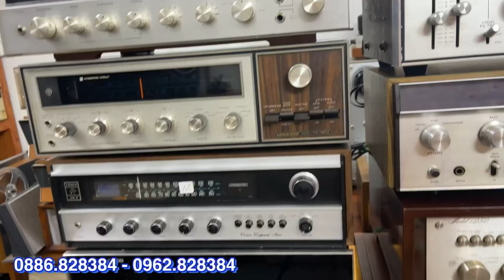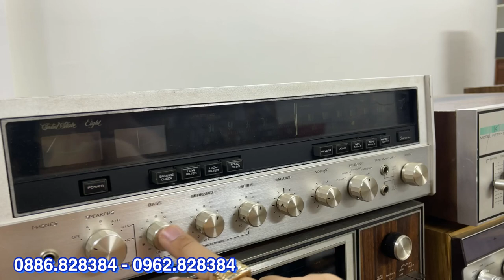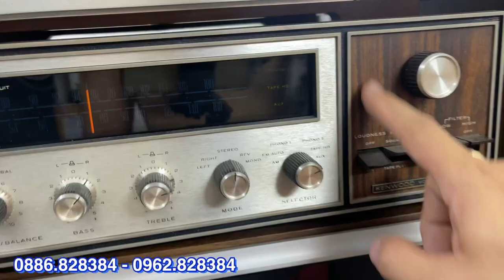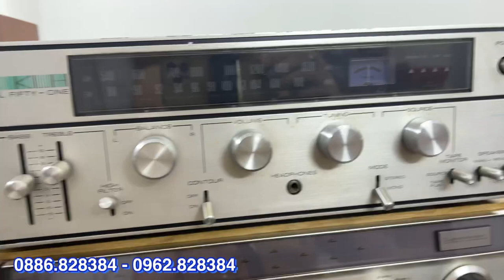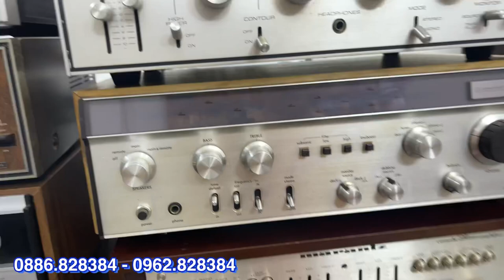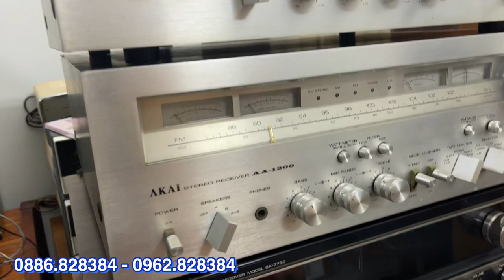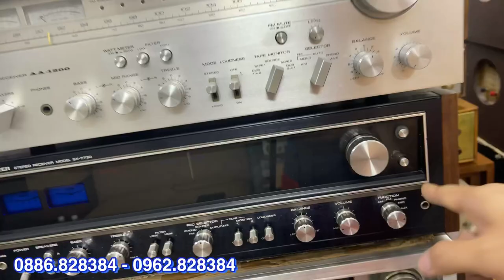Về lô gần 100 con amply Nhật xuất Mỹ bình dân phục vụ khách chơi ạ. Mua 2 món có fix thêm nhé khách.